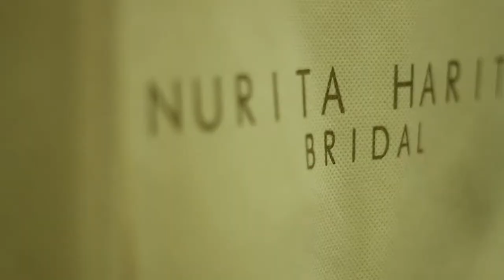Mimie + Adam | Reception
Videographer : Shahir Ramlan
Assist : Rizie
Editor : SR

Copyright by SR PICTURES (previously known as Shahir Ramlan Photography & Cinematography)